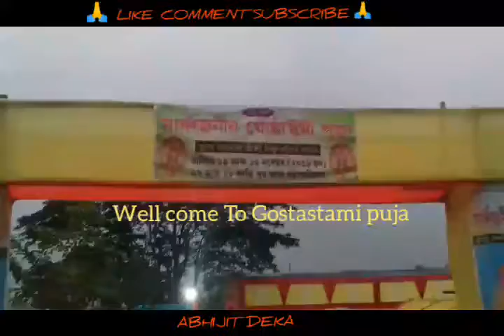দৰংৰ গোষ্ঠাষ্টমী পূজাৰ মনোৰম দৄশ্য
Darrang Assam